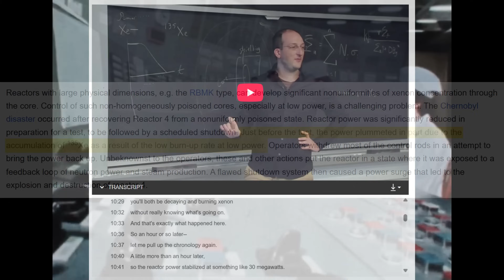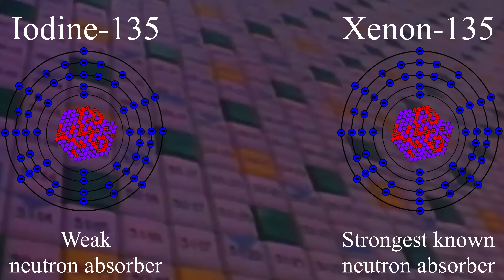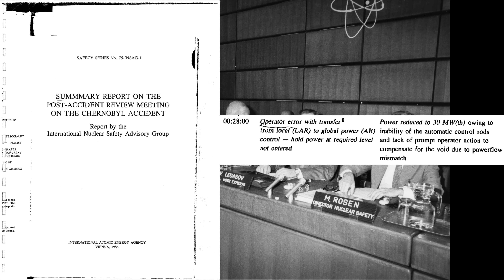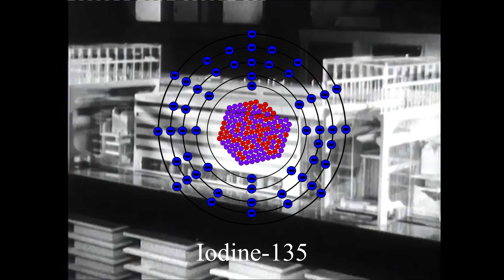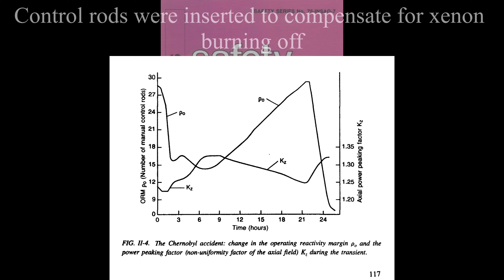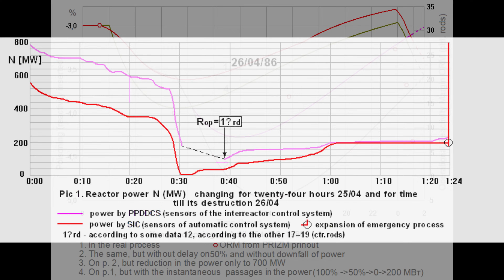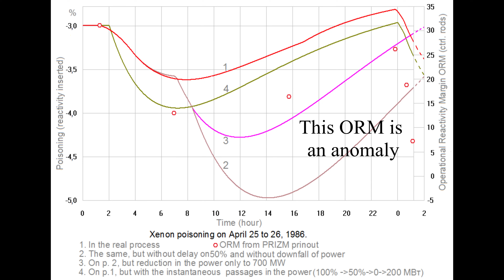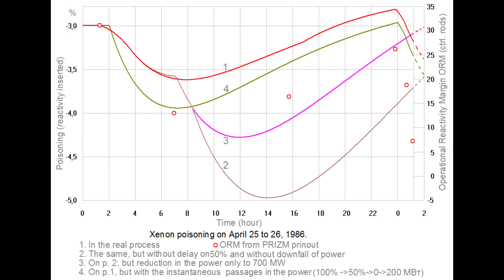Why You're Wrong About Chernobyl's Xenon Poisoning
There are two words that haunt me. Xenon poisoning. The myth surrounding it has permeated the story of Chernobyl, completely changing the events on their head. It appears everywhere, from Wikipedia to lectures by MIT, from documentaries and books to YouTube videos, and of course, the crème de la crème of Chernobyl errors, the HBO miniseries. How can so many people get it so wrong, and how can all of this be disproven by one man with one graph? Let’s find out.